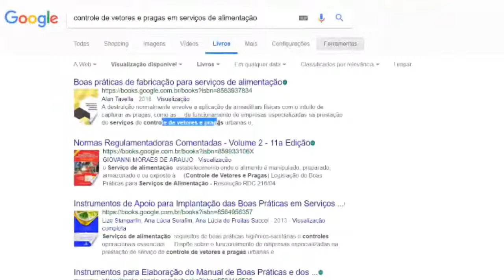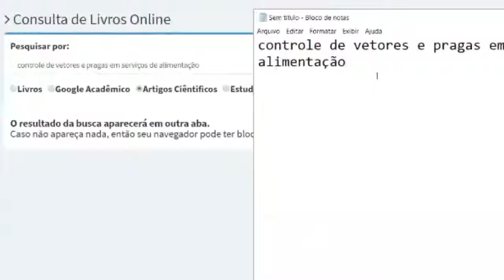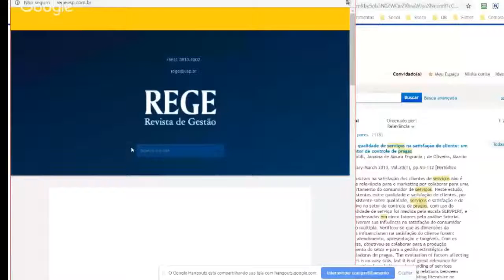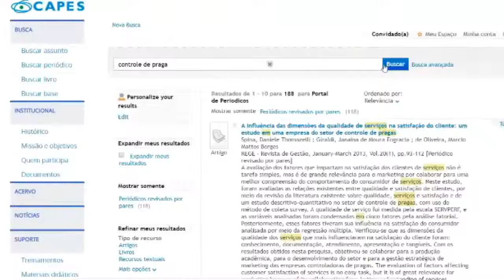COMO PROCURAR ARTIGOS PARA TCC?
No vídeo de hoje o professor Douglas Tybel ensina como encontrar conteúdo para o seu TCC de forma simples.

Muitos estudantes não conseguem encontrar conteúdo suficiente e satisfatório para o desenvolvimento do TCC, mas no vídeo de hoje você vai descobrir que é totalmente possível encontrar os referenciais que você tanto precisa…

Assista até o final e aprenda como procurar artigos para tcc e encontrar os melhores!

E se você quer dar um passo além e deseja descobrir como montar um TCC em 7 dias com o máximo de eficiência e profissionalismo, então você tem que conhecer o Software Monografis!

O Monografis é o mais fantástico software de orientação TCC! Ele vai te ajudar seja qual for o tipo do seu TCC:

Monografia
Artigo Científico
Relatório de Estágio
Etc…

Não importa qual seja o seu TCC, o Monografis vai te atender!

Clique no link abaixo para saber mais sobre o Software.

Pesquisas Comuns Sobre ‘como procurar artigos para tcc’

como pesquisar artigos para tcc
como encontrar artigos para tcc
artigos para tcc
artigos tcc
como fazer um tcc